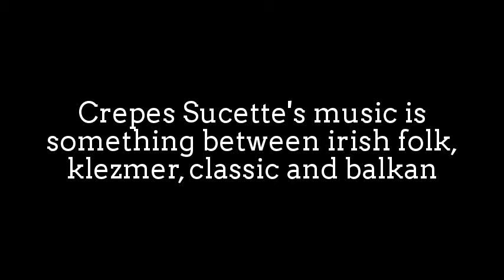Cool Violin, Guitar & Cajon Performance by Crepes Sucette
Cajon:
The cajón is the most widely used Afro-Peruvian
musical instrument since the late 18th century.
Slaves of west and central African origin in the Americas,
specifically Perú, are considered to be the source
of the cajón drum. Currently, the instrument is common
in musical performance throughout some of the
Americas and Spain.
A cajón is nominally a six sided,
box-shaped percussion instrument originally from Peru,
played by slapping the front or rear faces with the hands,
fingers, or sometimes various implements such as brushes,
mallets, or sticks.

Violin:
The violin, viola, and cello were first made in the early 16th century, in Italy.
Violins are likely to have been developed from a number of other string
instruments of the 15th and 16th centuries, including the vielle, rebec,
and lira da braccio. The history of bowed string instruments in
Europe goes back to the 9th century with the Byzantine lira.
The violin, also known as a fiddle, is a string instrument,
usually with four strings tuned in perfect fifths.
It is the smallest, highest-pitched member of the
violin family of string instruments.